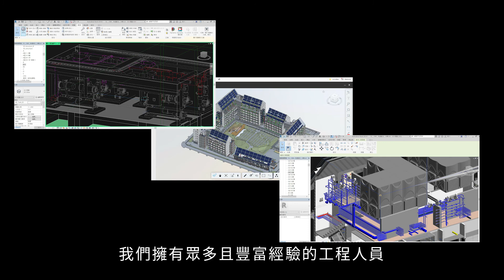東元65週年-智慧能源工程 打造永續環境 TECO Intelligent energy engineering To build a sustainable environment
東元智慧能源工程部門，未來發展主要在三個主軸，第一個是在離岸風電，我們會從路上變電站擴大到海上變電站的統包工程；其次，我們會在儲能系統業務，逐步擴大到統包工程，甚至運營管理的部分；第三部分是，針對目前5G時代的來臨，IDC(網際網路數據中心)的機電工程也會擴大到統包工程。